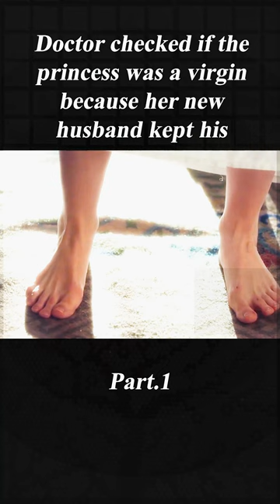"Ekaterina" shorts 1/3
Summary: The life of the Russian Empress Ekaterina II (Catherine the Great), a German born princess who came to Russia as bride for the young Peter III, chosen by his aunt Elisabeth, and who, once she came into power, transformed the Russian empire.

Movie name:Ekaterina

[Maroon Recap] The Crown | Queen Elizabeth II Was Just a Naive Girl before She Ascended to the Throne
[Maroon Recap] The Crown EP2| New Queen Ascends to Throne, Wants to Change Royal Rules and Dismiss Prime Minister
[Maroon Recap] Single Mother Wakes up with a Male Penis in Her Lower Half and Finds True Love